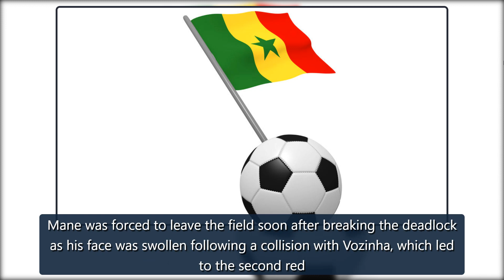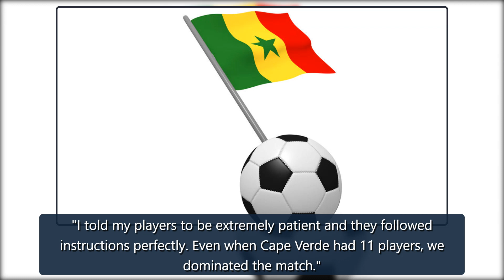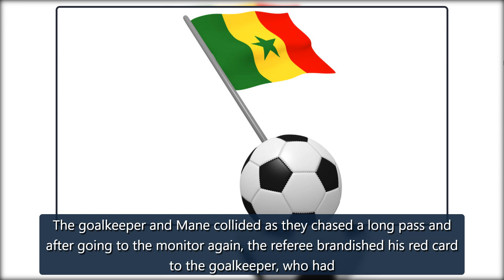Africa Cup » News » Senegal overcome nine-man Cape Verde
star Sadio Mane ended a 243-minute Senegal goal drought by scoring in a 2-0 win over nine-man Cape Verde in a fiery Africa Cup of Nations last-16clashin Bafoussam on Tuesday.The goal came on 63 minutes after the is credit